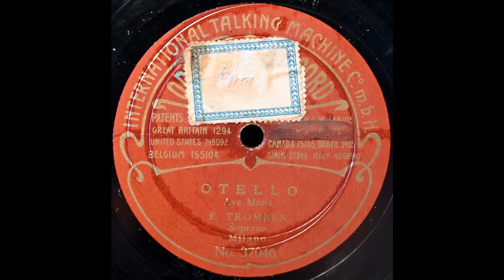Ave Maria [Otello] (Elisa Tromben)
Elisa Tromben sings "Ave Maria" from "Otello" on Odeon 37046, recorded in 1905.